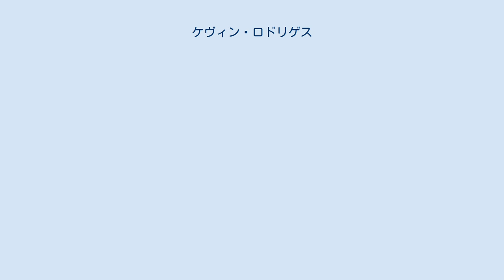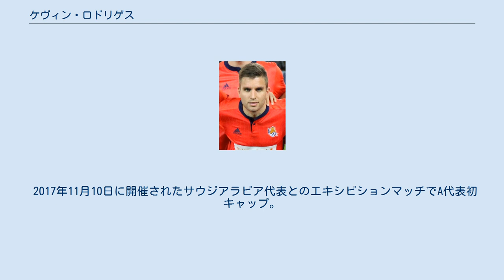ケヴィン・ロドリゲス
ケヴィン・マヌエル・ロドリゲス（Kévin Manuel Rodrigues、1994年3月5日 - ）は、フランス・バイヨンヌ出身のサッカー選手。
ラージョ・バジェカーノ所属。
 地元クラブでプレーを始め、2008年にトゥールーズFCのアカデミーに入団。
2012年5月20日のリーグ・アン・ACアジャクシオ戦でトップチームデビュー。
 2014年7月30日、リーグ・ドゥのディジョンFCOに移籍。
 2015年6月4日、レアル・ソシエダに移籍。
移籍初年度はBチームに登録され、1年半後の2017年1月29日、レアル・マドリード戦でトップチーム初出場。
2017年3月1日、クラブとの契約を2020年まで延長した。
9月17日のレアル・マドリード戦で移籍後初ゴールをマークしたが、オウンゴールも献上し1-3で敗れた。
2017-18シーズンはリーグ戦20試合に出場したものの、以降は次第に出番が減少し、2019-20シーズンはCDレガネスに、2020-21シーズンはSDエイバルに、そして2021-22シーズンはラージョ・バジェカーノにレンタル移籍をしている。
 自身はフランス生まれながら、両親がポルトガル人のためいずれかの代表を選ぶことが出来た。
 当初はフランスの年代別代表に呼ばれていたが、U-21代表からポルトガルに変更した。
 2017年11月10日に開催されたサウジアラビア代表とのエキシビションマッチでA代表初キャップ。